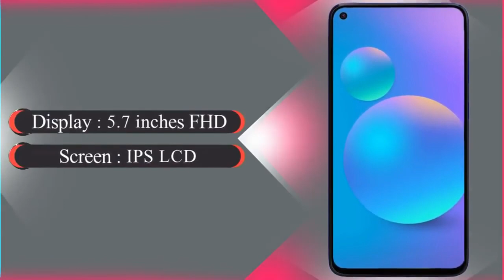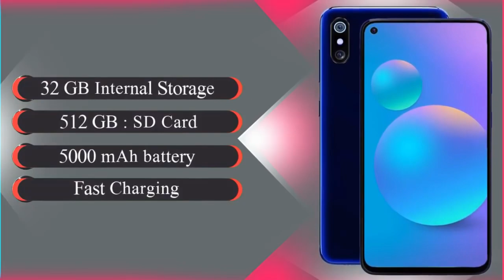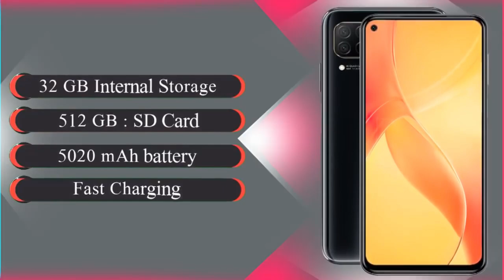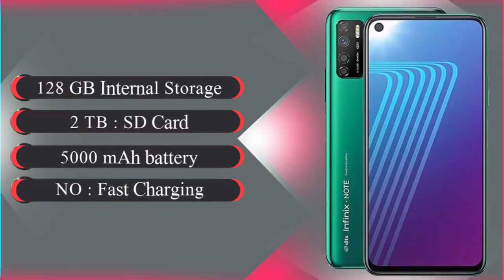Top 5 Upcoming mobile in India under 10K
ପ୍ରିୟ ଦର୍ଷକବନ୍ଧୁ ମୁଁ ଆଜି ଏହି ଭିଡିଓ ରେ କହିଛି ଭାରତରେ ଆସୁଥିବା Top 5 mobile ବିଷୟରେ ଯାହା ଆପଣମାନଙ୍କୁ September ମାସରେ ଦେଖିବାକୁ ମିଳିବ। ଏହି ଭିଡିଓ ରେ ଯାହା କୁହାଯାଇଛି ତାହା 95% ସଠିକ ଅଟେ କିନ୍ତୁ price and launch date ଆନୁମାନିକ ଅଟେ।
1). Samsung Galaxy A12,

2). Infinix Note 7,

3). Xiaomi Poco C3,

4). Infinix Note 7Lite,

5). Honor 9C,

Asaa କରୁଛି ଭିଡିଓ ଟି ଆପଣଙ୍କୁ ଭଲ ଲାଗିବ

 Odiatechnical Gyan